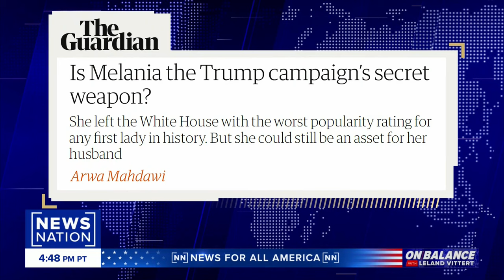Melania Trump was not a typical first lady: Author | On Balance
Will Melania Trump be at the start of her husband’s criminal trial Monday? Kate Bennett says no. The “Free, Melania, The Unauthorized Biography” author says first ladies are typically a president’s “secret weapon.” She says Melania could help “soften” her husband’s image, but she respects Melania’s decision to mostly stay away from the campaign.